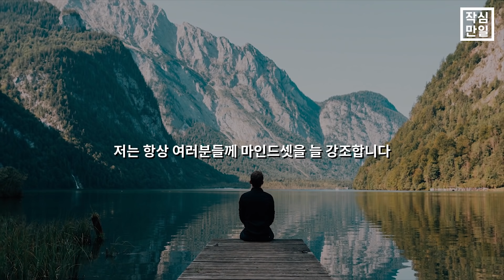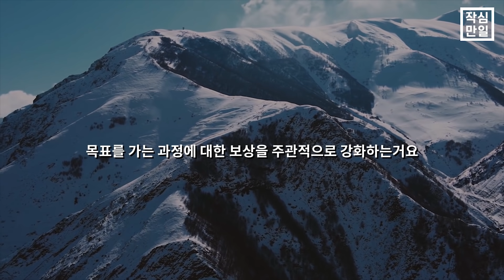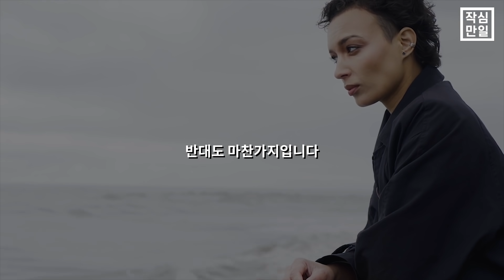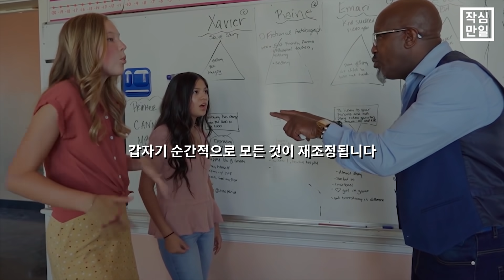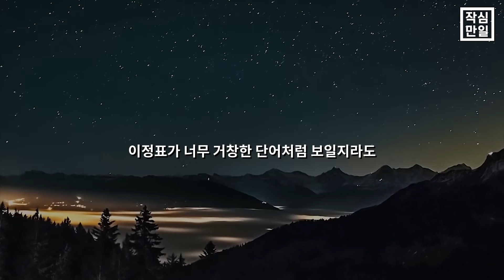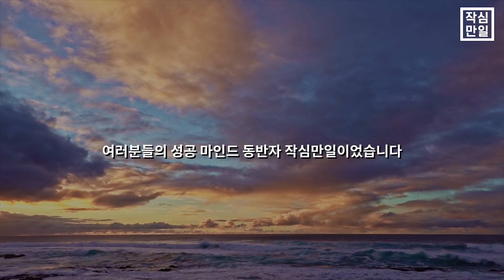최상위 클래스의 사람들은 '이것'에 달인이다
스탠포드 신경생물학 교수 앤드류 후버만은
성공 방식을 신경과학으로 설명합니다

이 능력을 활용할 수 있으면
높은 퍼포먼스를 낼 수 있다고 합니다.

이는 신경생물학적으로 증명이 되었고
실제 특수부대를 컨설팅할 때도
이 능력이 뚜렷하게 나타났다고 합니다.

그것이 무엇일까요?

성공 마인드 동반자 작심만일에서
동기부여 받고 마인드 전환하고 가세요 :)

* 강의, 협업 제의는 이메일로 해주시기 바랍니다

[작심만일 인생 역전 테크트리 7단계]
"당신의 인생에 로드맵을 그려드립니다"

[화제의 신간 '오늘부터 작심만일']
"자기계발서를 종결합니다"
📚 클릭과 함께 성장합니다

[작심만일 클래스유 온라인 클래스]
"성공 마인드셋 장착 클래스"